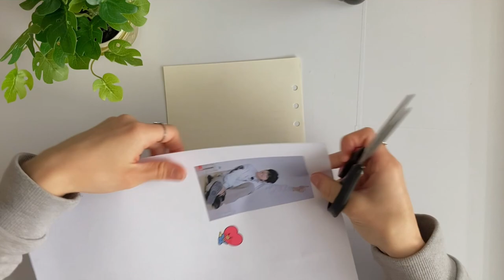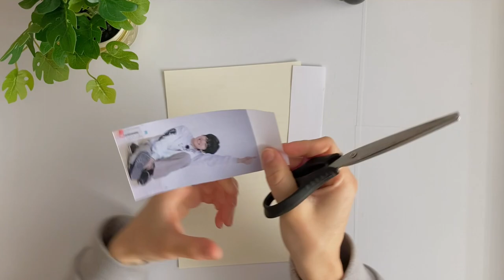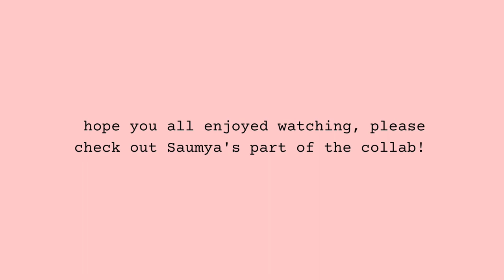kpop journal with me: bias wrecker switch❣️ | collab with Saumya's DIY corner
open me ☺︎
hello! today's video is a collab with Saumya's DIY corner! we made a bias wrecker switch and I journaled about Taehyung from BTS 🐻 make sure to check out her part of the collab where she journaled about my bias wrecker hobi!

stationary used:
▶️ 6 ring binder
▶️ binder refills